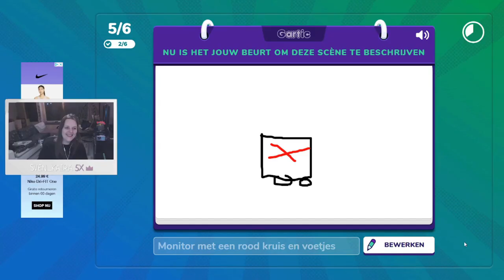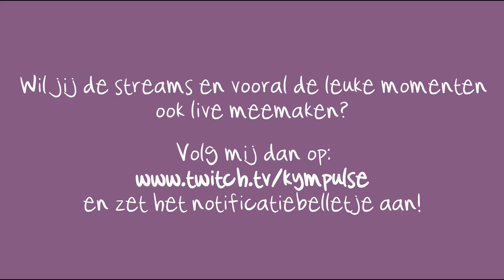Hoogtepunten uit mijn Twitch Livestreams ♡ Januari 2022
De leukste momenten uit mijn Twitch livestreams van januari 2022 op een rijtje! 😜

🥰 Dankjewel voor jullie steun en support!